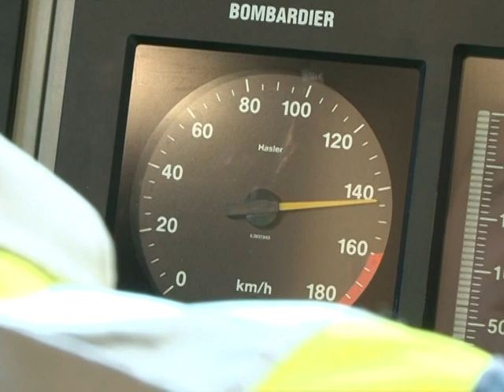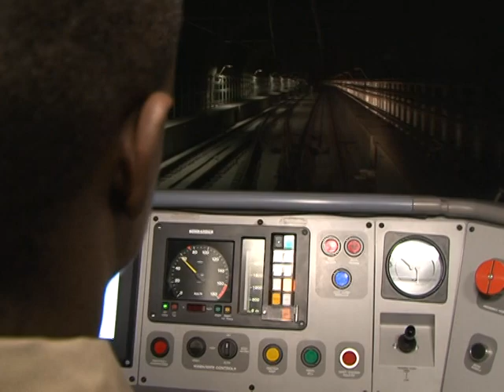South Africa welcomes high-speed train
Africa's first high-speed regional rail link officially opened on Tuesday in Johannesburg, three days before the start of the World Cup. The "Gautrain" project is named after Gauteng, the province which includes Johannesburg and Pretoria, and aims to connect these two crucial South African cities with a 160 kilometre-an-hour rail service.